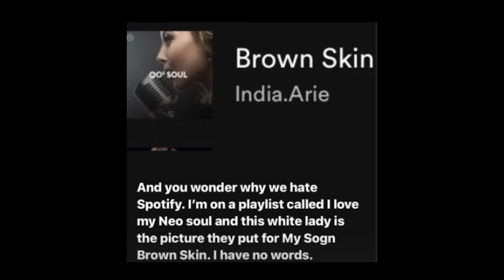THE INCIDENT THAT GOT India Arie BLACKLISTED from the Music Industry